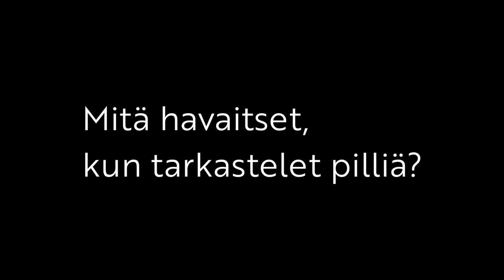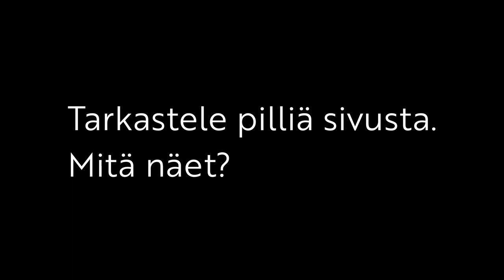Tiedepaukku -opetusvideot: Katoava pilli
Tällä videolla tutkitaan miten valo kulkee eri aineiden rajapinnoilla. Saadaanko pilli katoamaan?

Tarvikkeet: Juomapilli, lasi ja ruokaöljyä
Ohje: Kaada lasi lähes täyteen öljyä ja aseta pilli öljyyn. Tee itse havaintoja ja katso videolta lopputulokset.